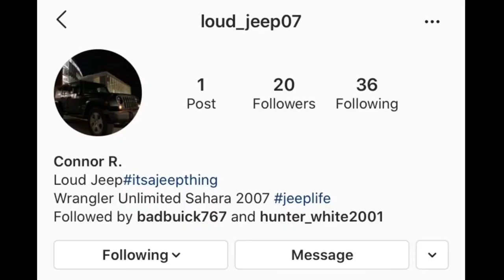UNCHARTED DRAKES FORTUNE- Part 3/ Getting Intense